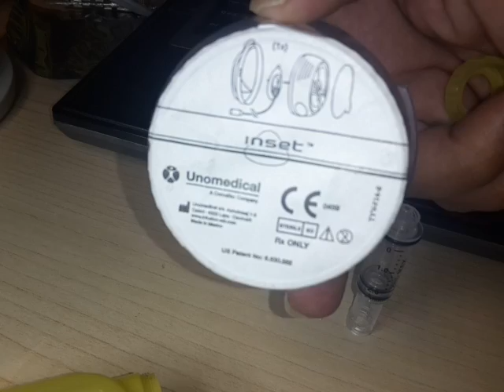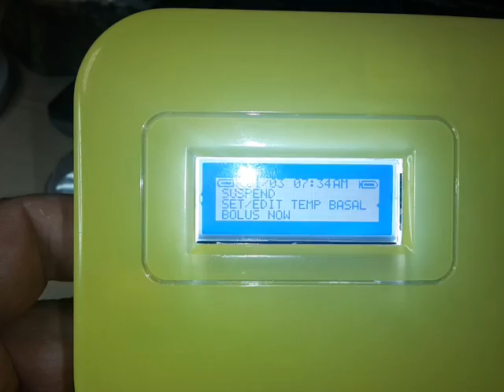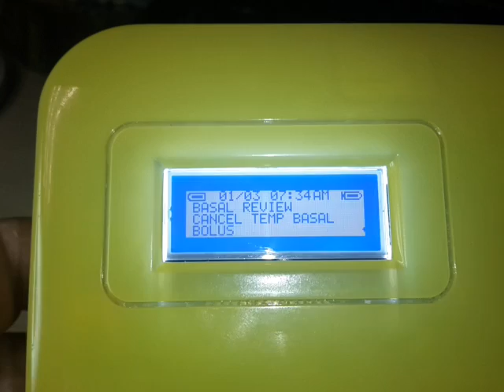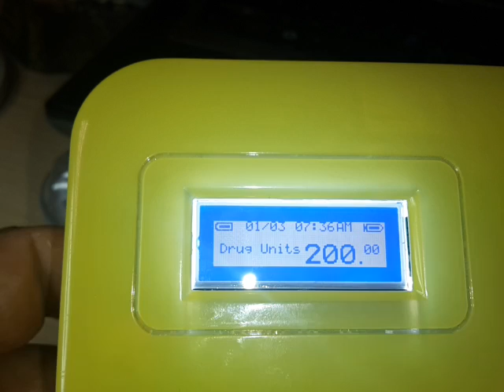Open Source Bluetooth ready Insulin Pump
You use this pump for closed loop development only. It is a very accurate pump build strong and doable. I hope this works for you and help you out.

Openapps.yahoosites.com